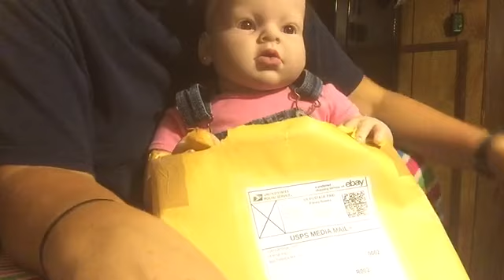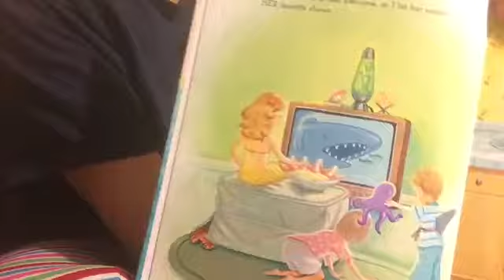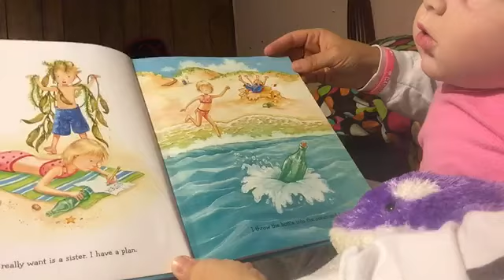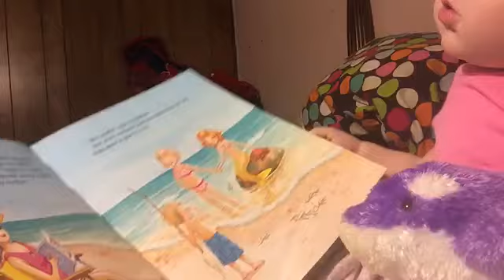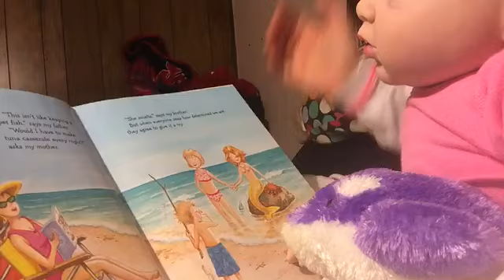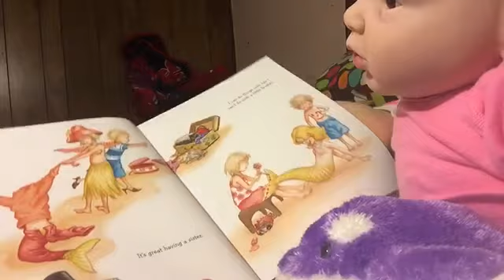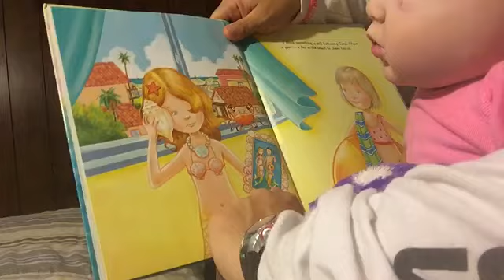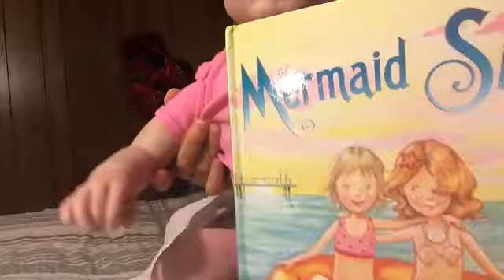Story time with Ga girl